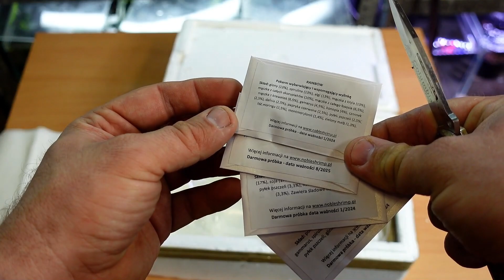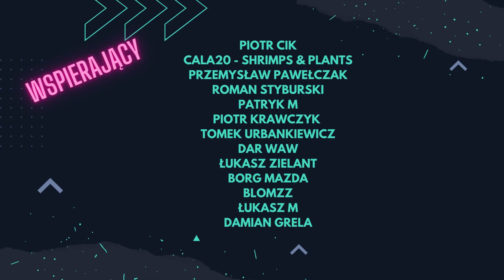Pierwsze krewetki od AQUALIFE Krewetki Akwariowe / Polskie Hodowle Krewetek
Z hodowli AQUALIFE krewetek jeszcze nie miałem.
To pierwszy taki unboxing i jak zwykle nie mogło zabraknąć fajnego bonusu.
Oczywiście jest też coś dla moich widzów :) oglądajcie do końca.